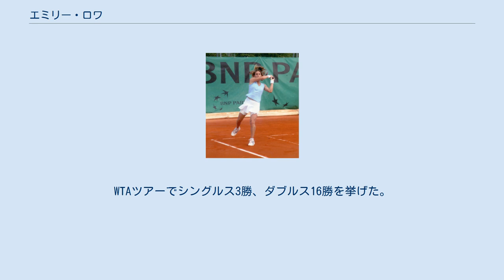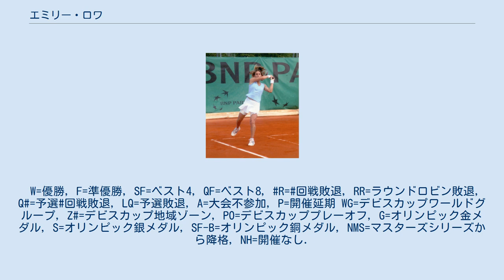エミリー・ロワ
エミリー・ロワ（Émilie Loit, 1979年6月9日 - ）は、フランス・シェルブール＝オクトヴィル出身の女子プロテニス選手。
 4大大会では1997年全仏オープンで初出場した。
シングルスの最高成績は1999年全豪オープンの4回戦進出である。
3回戦で第9シードのコンチタ・マルティネスを 7-5, 6-1 で破り4回戦でアメリ・モレスモに 0-6, 5-7 で敗れた。
ダブルスでは1998年全米オープンでカロリーヌ・デニン、2003年全仏オープンでナタリー・ドシー、2004年ウィンブルドン選手権でマリオン・バルトリ、2005年全仏オープンでニコル・プラットと組んでベスト8に進出した。
 ロワは長くフランスの中堅選手として活動し、通算シングルス3勝、ダブルス16勝を挙げた。
2003年フェドカップフランス代表の優勝メンバーにもなった。
 2009年全仏オープンを最後に30歳で現役を引退した。